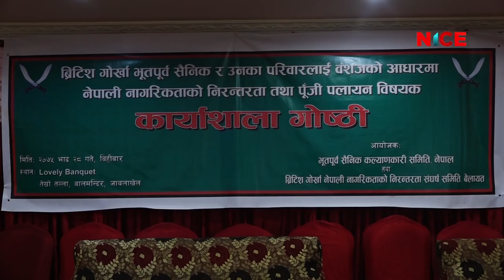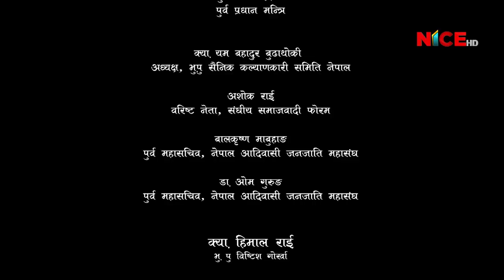ब्रिटिश गोर्खा भूतपूर्व सैनिकको नेपालमामा कार्यशाला गोष्ठी || British Gurkha Ex Army Welfare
ब्रिटिश गोर्खा भूतपूर्व सैनिक र परिवारलाई वंशजको आधारमा नागरिकताको निरन्तरता तथा पूँजी पलायन विषयक कार्यशाला गोष्ठी ।। Proudly Produced By NICE Television HD

मिति: २०७५ भाद्र २८ गते बिहिबार || September 13th 2018

स्थान: लभली ब्याङ्क्वेत, बालमन्दिर, जावलाखेल, ललितपुर, नेपाल ।

आयोजक: ब्रिटिश गोर्खा भूतपूर्व सैनिक कल्याणकारी समिति, नेपाल एबम्  ब्रिटिश गोर्खा नेपाली नागरिकताको निरन्तरता संघर्ष समिति, बेलायत ।

Production/Distribution/Broadcasting:
Corporate Office: Bag Bazar-28, Kathmandu, Nepal
Media House: Anamnagar-29, Kathmandu, Nepal
Finance: Dharmapath 23, Newroad, Kathmandu, Nepal